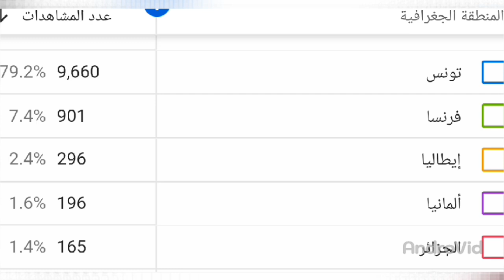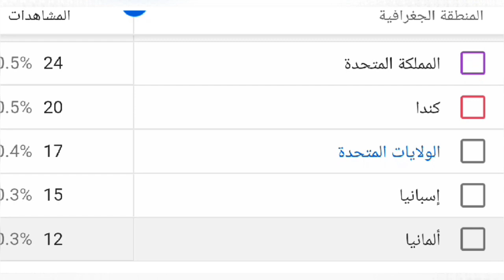بالدليل النادي الإفريقي🇦🇹 و مولودية الجزائر🇧🇫 عندهم أكبر قاعدة جماهيرية خارج الوطن🇩🇿❤🇹🇳